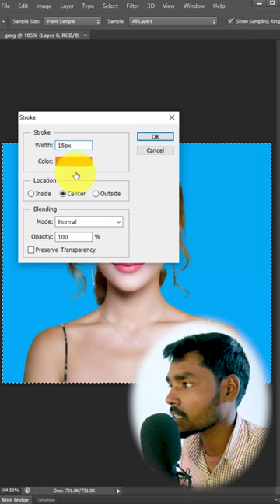boarder stork in photoshop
Stork photoshop
photoshop border
photoshop stork
photoshop tutorial
photoshop shorts
shorts photoshop
youtube shorts
shorts youtube